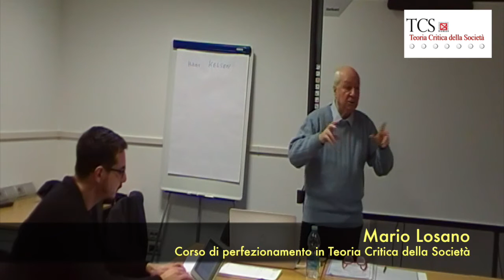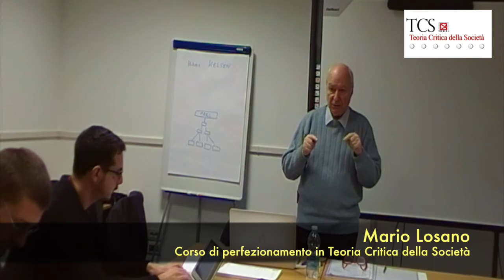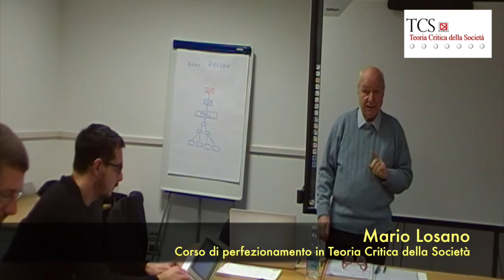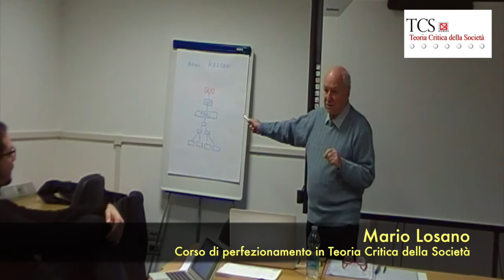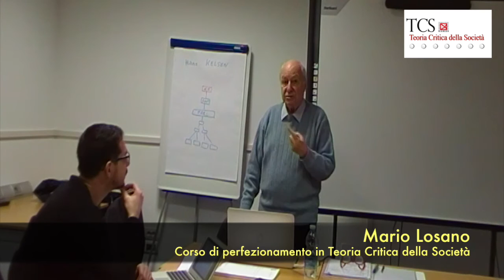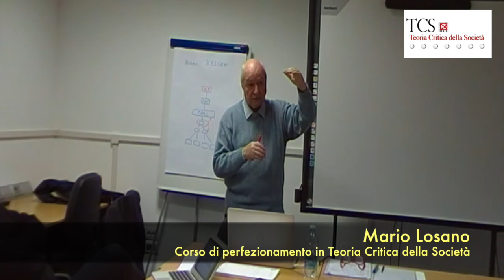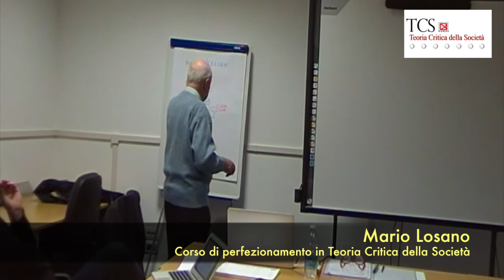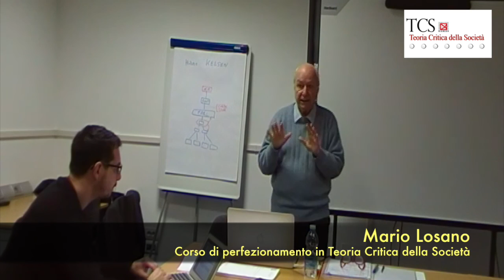TCS | Mario G. Losano - La piramide di Hans Kelsen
Un lungo estratto della lezione di Mario G. Losano, inerente al modulo di Diritto e Stato del Corso di perfezionamento in Teoria Critica della Società (Università degli studi di Milano-Bicocca), 2015.